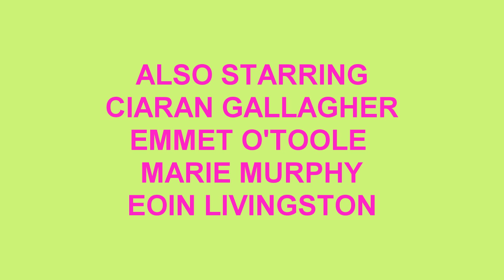SHERLOCK HOMES - Short Comedy Film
Directed by David Howard
Written by David Howard and Gavin Wynne
Orignal Score: Sexy Sherlock, Sherlock Jazz,Sher Locked Up, Growth